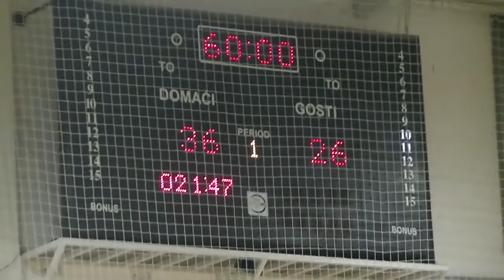ORK Pirot - ORK Radan Lebane 36:26 24.04.2016.